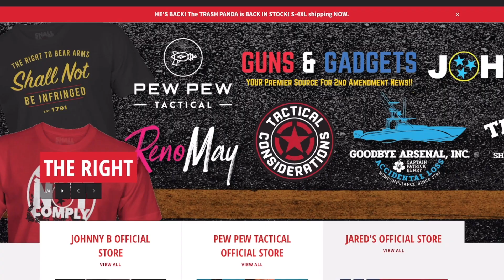Utah Governor Will Sign Constitutional Carry Into Law!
Grab NEW Guns & Gadgets shirts from Shall Not Comply!

CHECK MY WEBSITE FOR STEALS & DEALS

GRAB GUNS & GADGETS GEAR
SAVE on your membership!
God Bless the USA!

LINKTREE:

WHAT I USE TO MAKE VIDEOS